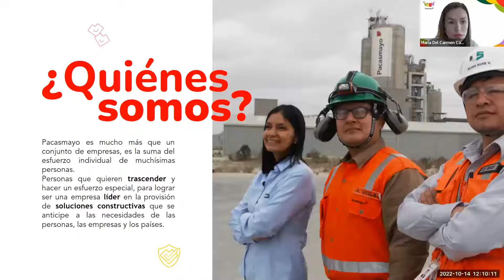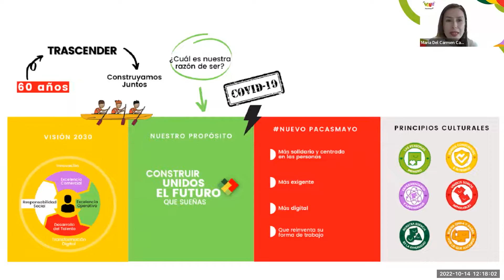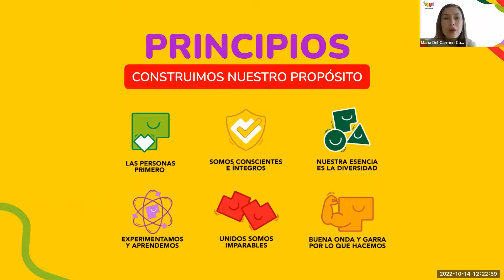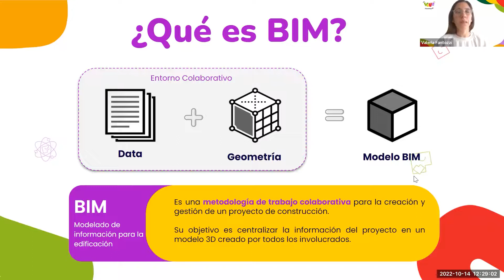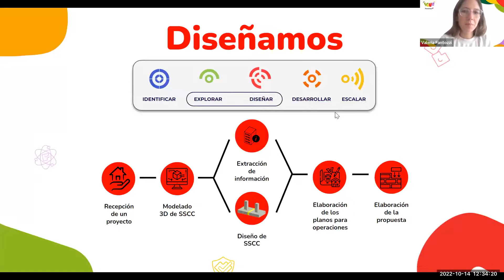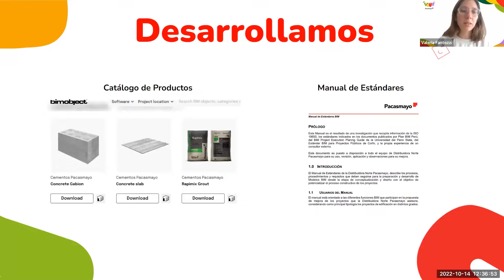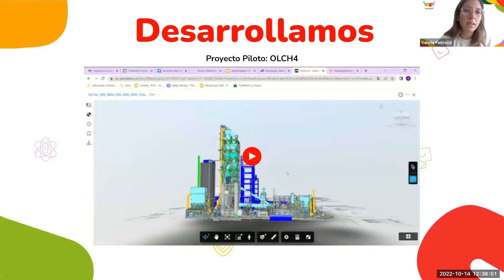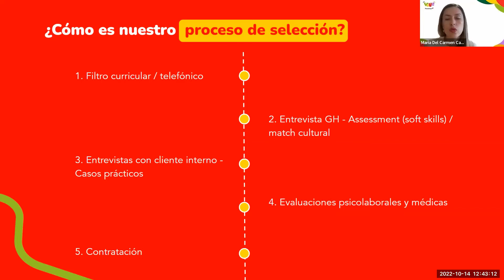CompanyTalk Dino Cementos Pacasmayo: Metodología de diseño e innovación en proyectos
Tuvimos la visita de Dino Cementos Pacasmayo en la CompanyTalk: "Metodología de diseño e innovación en proyectos". Como ponente se presentó Valeria Fantozzi, Coordinadora de Diseño de Sistemas Constructivos, y nos compartió sus conocimientos y experiencias sobre la metodología DesignThinking.